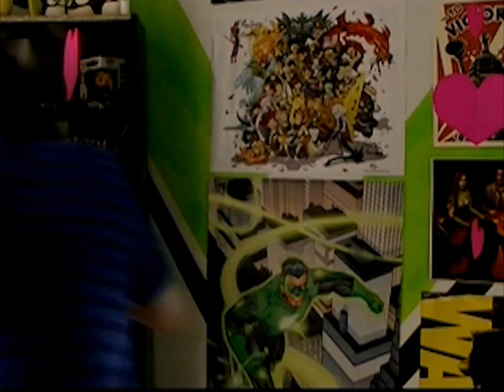The Inspirationist: Walking Dead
Welcome to the third episode of The Inspirationist where I have decided to take on the Walkers from The Walking Dead.

Watch out for next week when we decide to solve a few mysteries. It becomes purely, elementary.